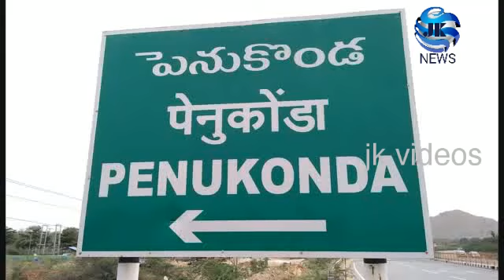ఆంధ్ర ,తెలంగాణలో అధికారం బిజేపిదే!జియం.శేఖర్